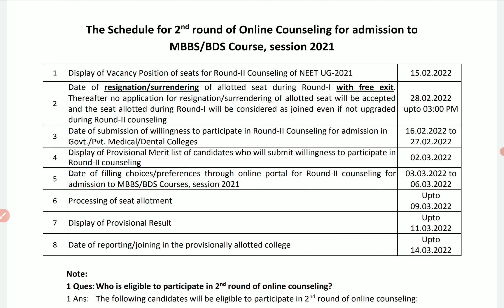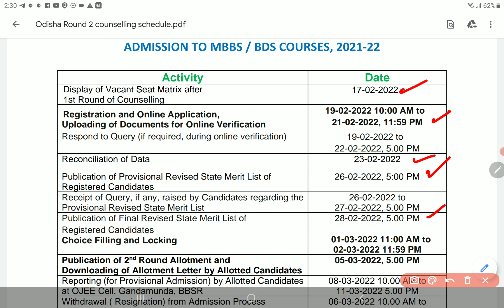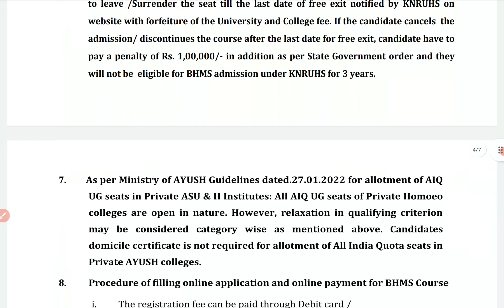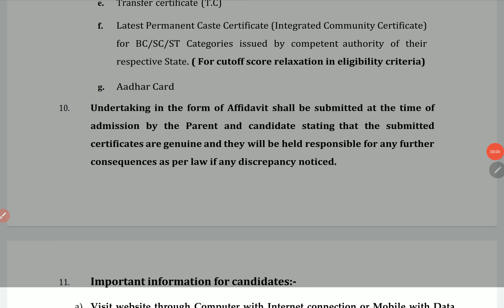Odisha and Punjab State quota counselling round 2 schedule NEET UG 2021 | PCMB DIGITAL GURUKUL